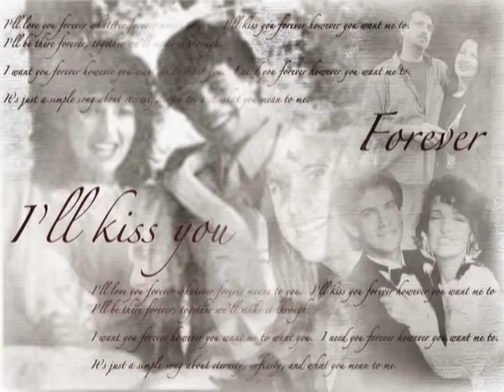Robby and Karla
*Best viewed High Quality*
A little tribute to Robby and his wife Karla Devito. Please forgive the quality of the video clips, It was all I could find to use.

Love G.